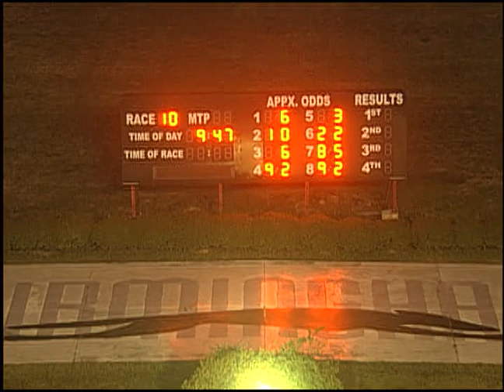04/12/19 Evening Race #10